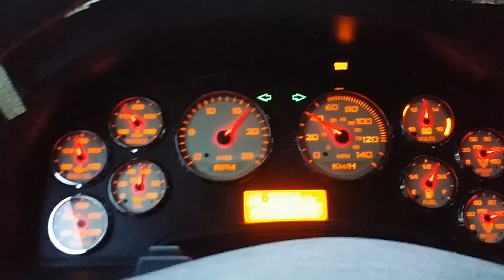Most Dangerous Steep Slop in British coloumbia. ਪੰਜਾਬੀਆਂ ਦੀ ਕੋਕਾ ਹਿੱਲ ।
This video is for all those new drivers in British Coloumbia . The purpose of this video is to inform them that their life is valuable do not put on Risk to urself as well as to others while u go down to The most dangerous slops in Bc called Coqullia Hill.
It's only a matter of few mints. Plz be extra safety precocious while u drive through this patch.